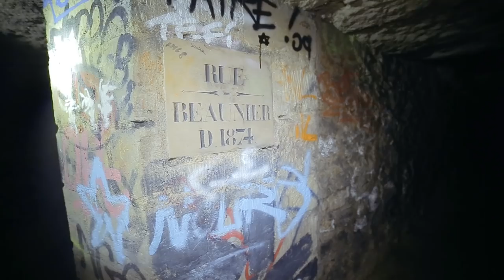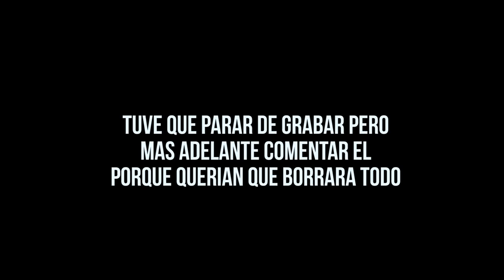FIESTAS, PELIGROS y EXPLORACION - CATACUMBAS de PARIS | imix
La historia de las catacumbas comienza cuando éstas aún no eran tales. En un inicio estos túneles sirvieron como canteras de piedra caliza para construir gran parte de los monumentos y edificaciones que se pueden visitar en la actualidad. En ésta época los túneles se llamaban Les Carrières de Paris (las canteras de París).

En 1786, para combatir las epidemias y enfermedades que asolaban a la población se decidió trasladar los cadáveres y huesos de distintos cementerios de la ciudad a las catacumbas.

Tras su clausura las catacumbas son un referente de la exploración urbana en Paris. Todos los días se pueden encontrar exploradores que las recorren y son una auténtica seña de identidad.

Explorarlas no es fácil, pues existen númerosos derrumbamientos y parte de ellas están inundadas por agua

 [❚❚PREGUNTAS FRECUENTES❚❚]
Mi equipo: